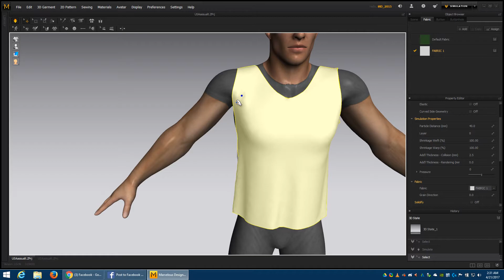Playing around with Marvelous Designer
Got my character in Marvelous Designer with arrangement points and bounding box volumes.